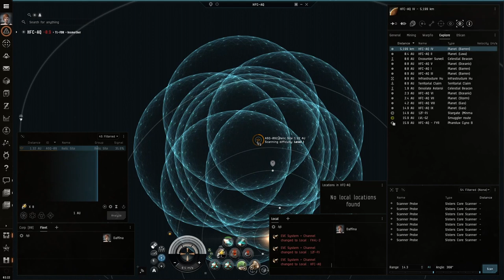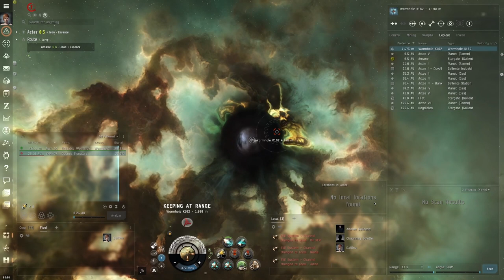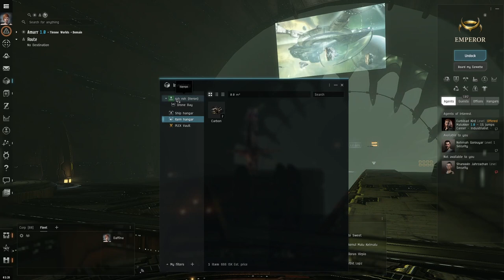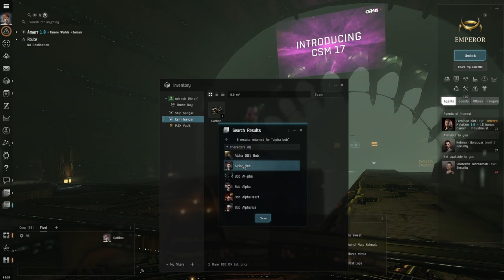EVE ONLINE - Alpha Bob Strikes out in NULL (lots of tips)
A very interesting trip to NULL with many things to learn

Wow, not a typical ("profitable") trip for Alpha Bob.  But it's a very good watch for any new player  wanting to travel to NULL and make it back alive...